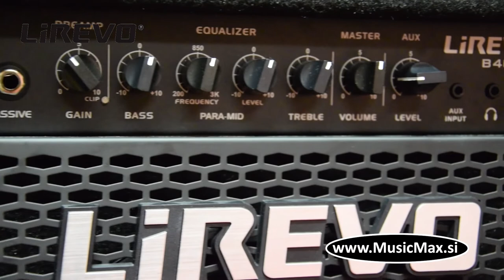Lirevo B-40 ojačevalec za bas kitaro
LIREVO B-40; ojačevalec za bass kitaro, moči 40W, z 1x10" zvočnikom. Ojačevalec primeren za vajo ter igranje v skupini! Lahko prenosljiv zaradi svoje teže 12,8 kg.